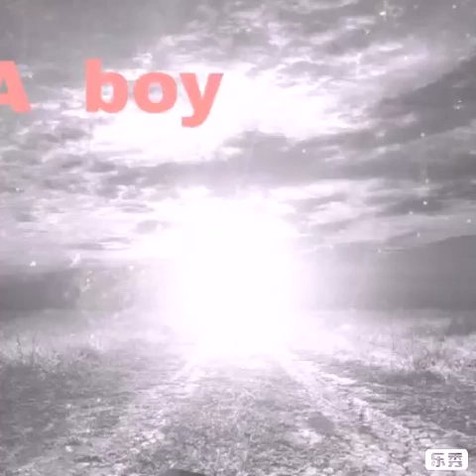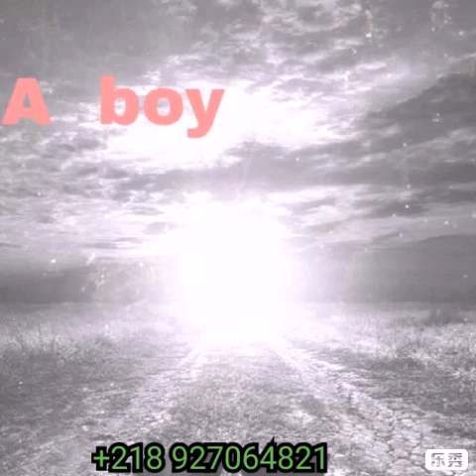meho kyere me a boa me